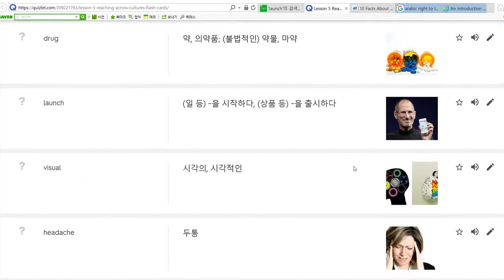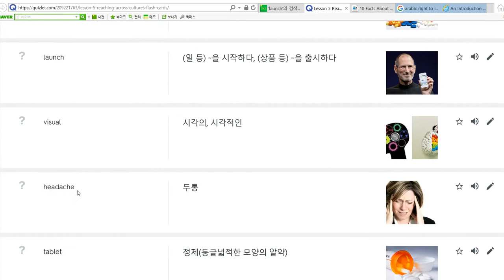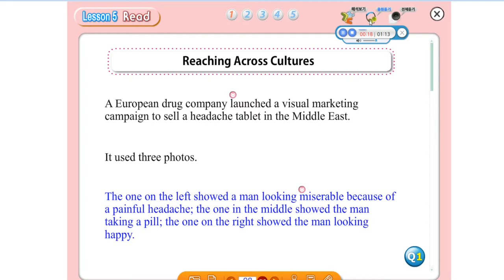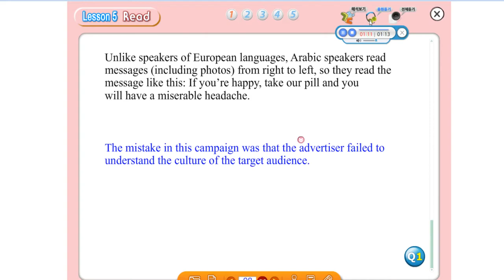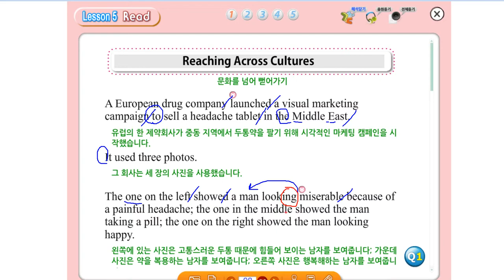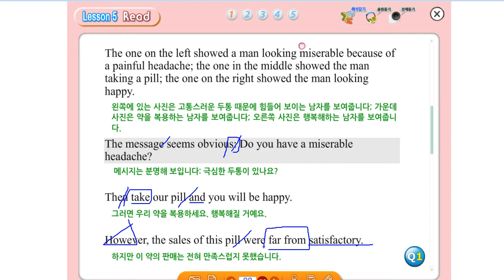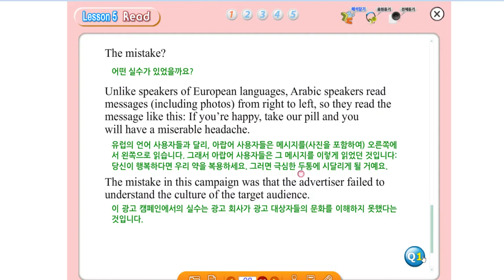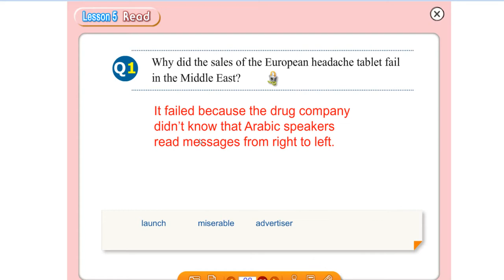롱쌤영어_5과 독해1_English Reading and Writing_Reaching Across Cultures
5과 첫번 째 강의입니다. 힘내서 여러분의 영어독해 실력과 기말고사 성적 향상을 기원합니다!!! :-)